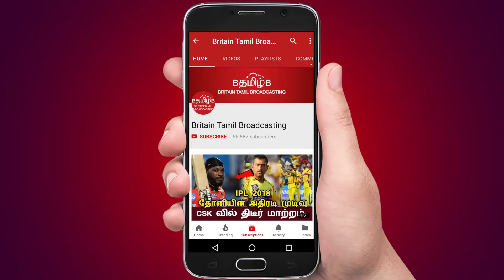ஜெயலலிதா மரணத்தில் சிவக்குமாரின் தகவல் வித்யாசாகர் ராவ்வின் பொய் வேஷம் அம்பலம்!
ஜெயலலிதா மரணத்தில் சிவக்குமாரின் தகவல்
வித்யாசாகர் ராவ்வின் பொய் வேஷம் அம்பலம்!